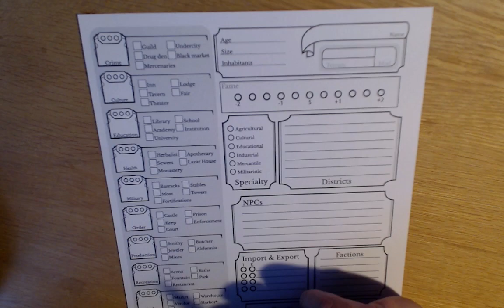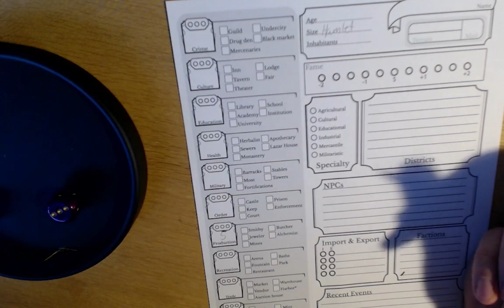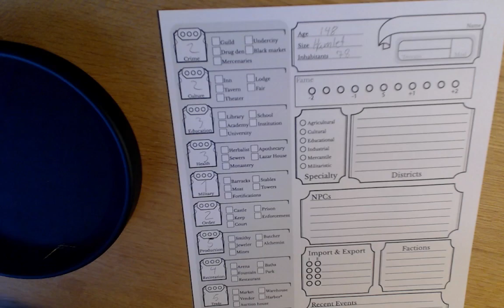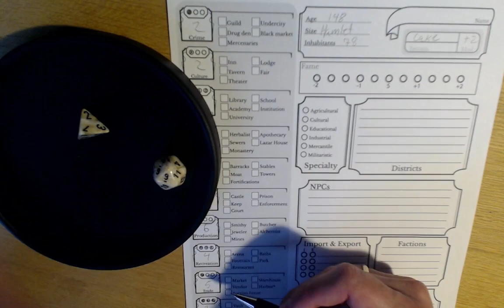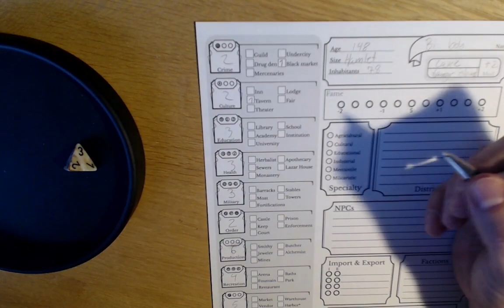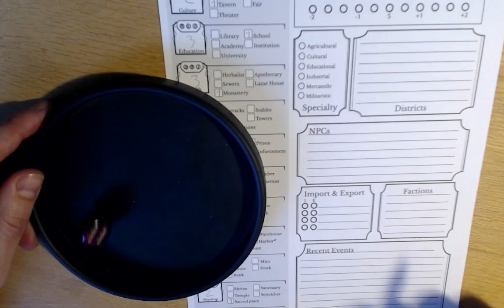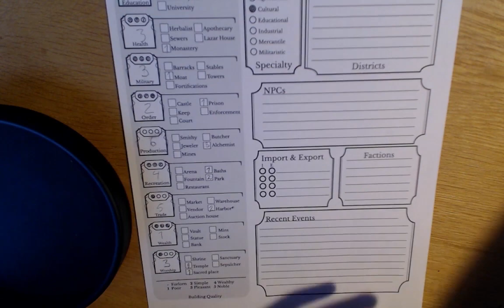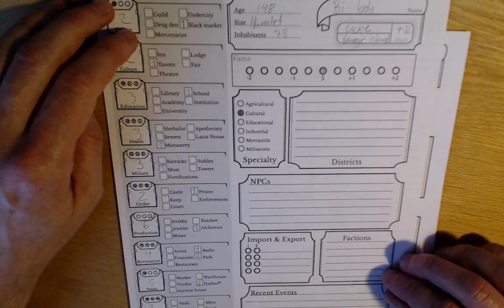Quick overview of the towninator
A quick walkthrough on how to use the front page of the towninator.